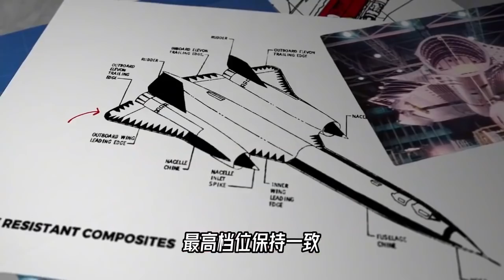你知道吗，其实SR 71“黑鸟”是一架苏联飞机【科学火箭叔】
本频道制作的所有视频都是为了向观众传递有趣的科普知识，绝对符合平台的使用政策。 关于SR71，你知道的可能是它是由洛克希德大名鼎鼎的臭鼬工厂研发的，但你可能不知道的是，其实它还有个联合研发方，苏联。怎么回事？